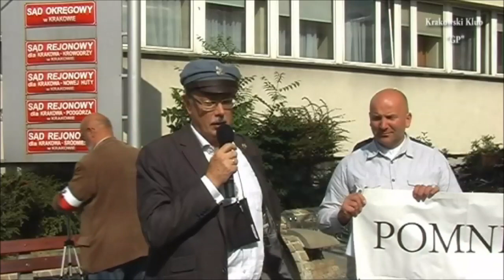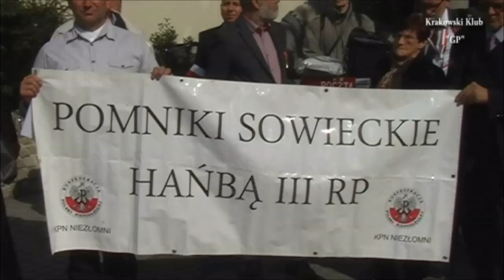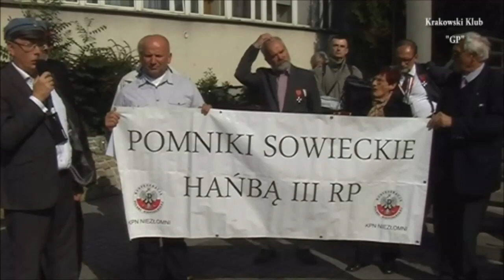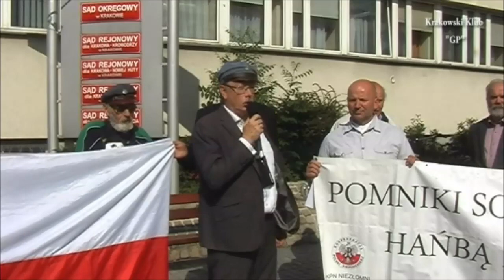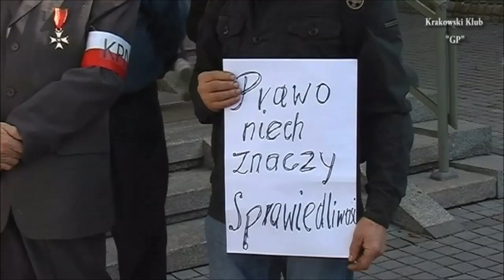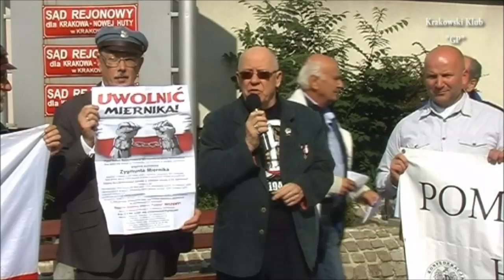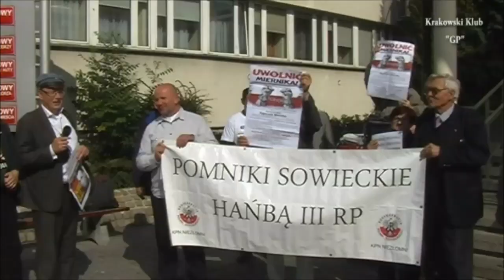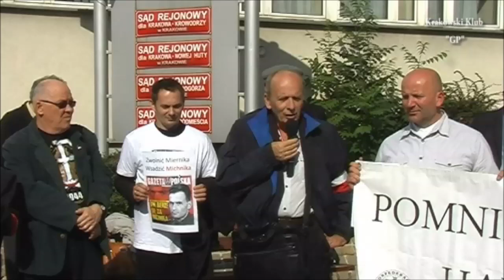Uwolnić ZYGMUNTA MIERNIKA! Apel do min.Zbigniew Ziobry.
27 września 2016r.Pikieta przed budynkiem krakowskiego sądu.Relacja TV-Stefan Budziaszek.